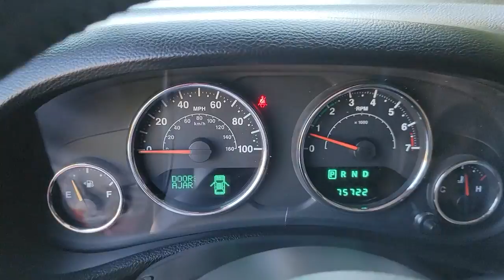2014 Jeep Wrangler New Bern NC, Jacksonville NC, Wilson NC, Greenville NC, Goldsboro P4997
Flame Red Clearcoat Used 2014 Jeep Wrangler available in Greenville, North Carolina at Brown and Wood Cadillac GMC Mazda. Servicing the New Bern, Jacksonville, Wilson, Greenville, Goldsboro, NC area.

329 SW Greenville Blvd.